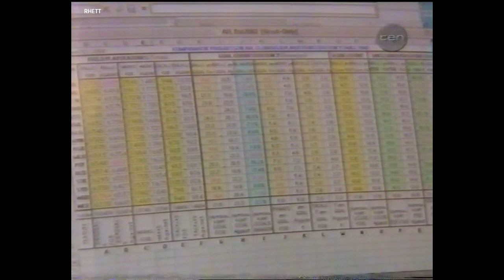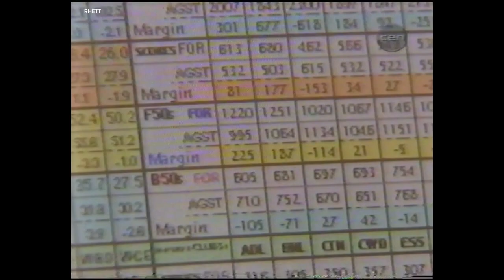Adelaide Crows' "Mr Numbers" - from 2002